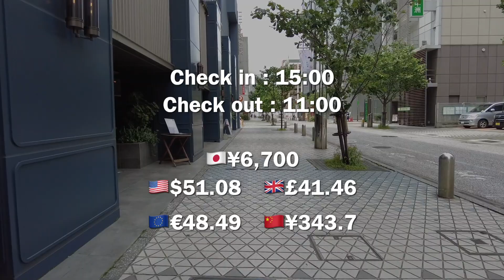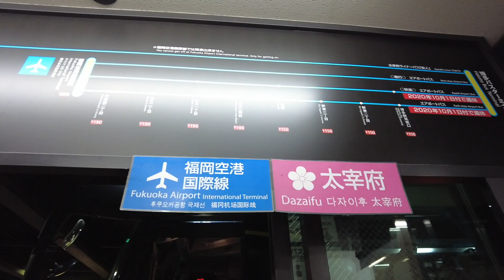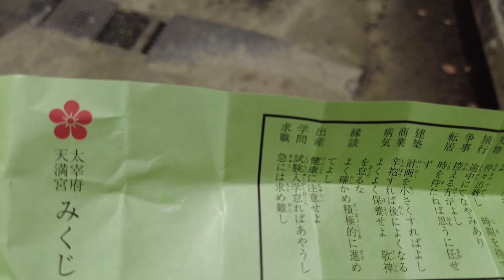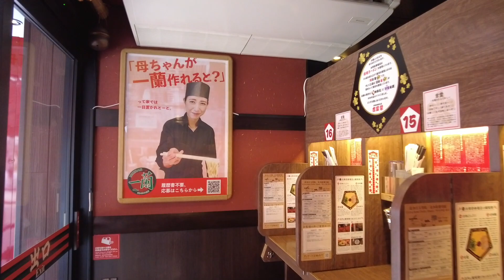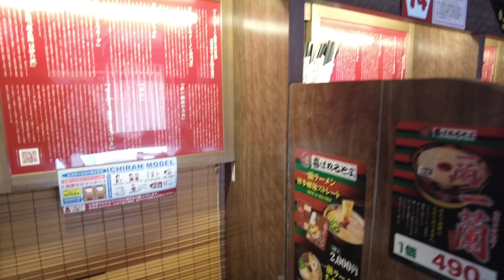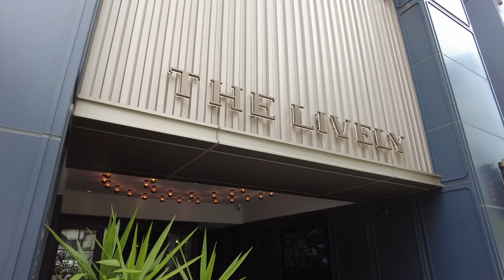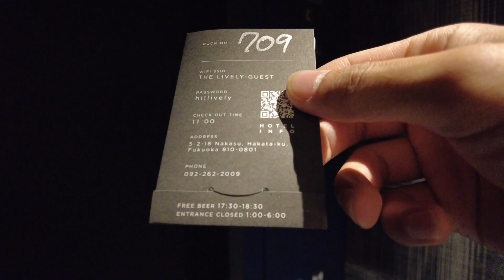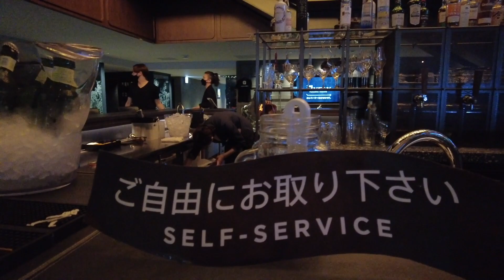博多の格安ホテルに宿泊🚌🍜バスに乗りラーメンや梅ヶ枝餅を食べて満喫してきた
Japan travel ideaでは日本の様々なホテルに滞在したり、乗り物に乗って日本旅行をするチャンネルです。様々な観光地を巡ったりして日本を再発見していきたいと思います。

福岡市博多区にあるTHE LIVELYに宿泊しました。スイーツ付きプランでしたが２人分の量が出てきて大変でした。また太宰府天満宮に行き名物である梅ヶ枝餅も食べてきました。

●他の旅人の関連動画